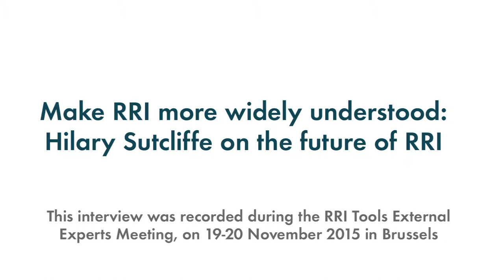Make RRI more widely understood: Hilary Sutcliffe on the future of RRI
Hilary Sutcliffe, from Matter organisation, gives his views on the future of Responsible Research and Innovation. According to her, it is a bit insulate yet and it should get out of its "box".

The interview was recorded during the RRI Tools External Experts Meeting, on 19-20 November 2015 in Brussels